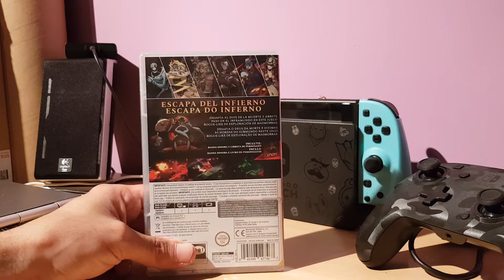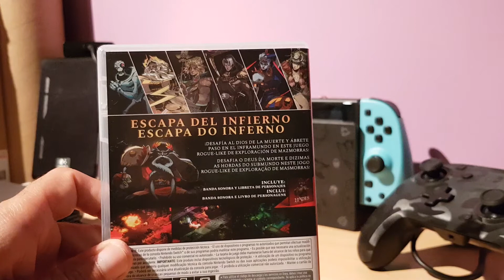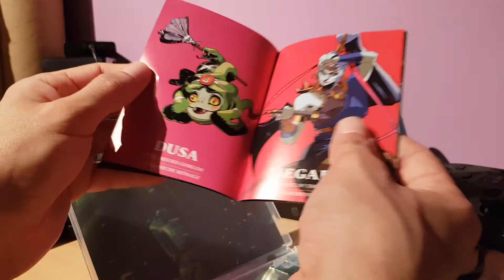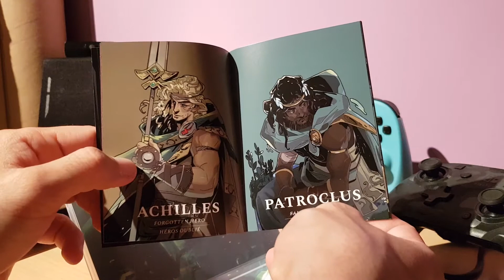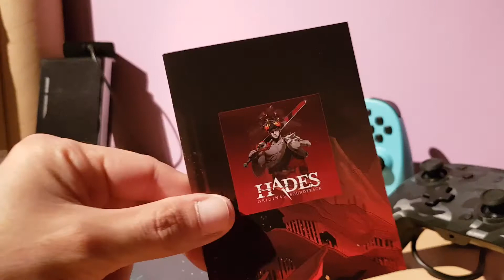Unboxing - edición física Nintendo Switch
Hades es un juego roguelike de exploración de mazmorras que combina los mejores aspectos de los aclamados títulos anteriores de Supergiant, como la acción rápida de Bastion, la atmósfera y la profundidad de Transistor y la narrativa centrada en los personajes de Pyre